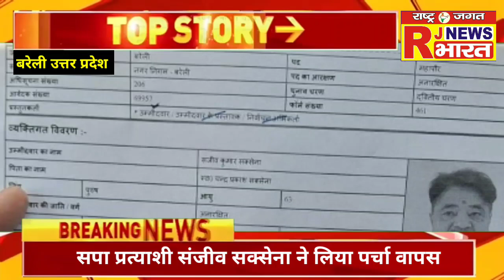बरेली :- सपा प्रत्याशी संजीव सक्सेना ने लिया पर्चा वापस , तोमर मैदान में ....@RJNEWSBHARAT